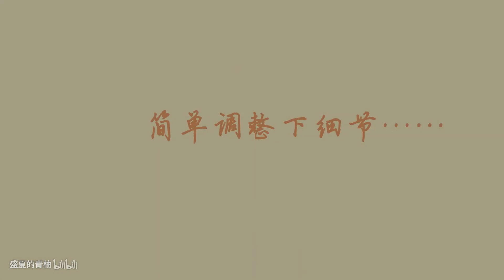【水彩】【教程】来尝尝这几个橙子甜不甜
水果系列水彩教程 第四弹 橙子
（前不久朋友送了一箱脐橙，最近天天吃，都要吃吐了……）
画材：鲁本斯向日葵中粗水彩本  鲁本斯管状水彩（柠黄、玫红、酞蓝） 小楷毛